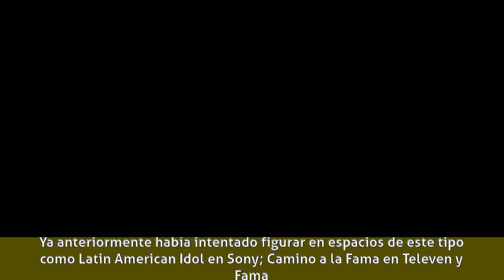Henrys Silva - Carrera artística